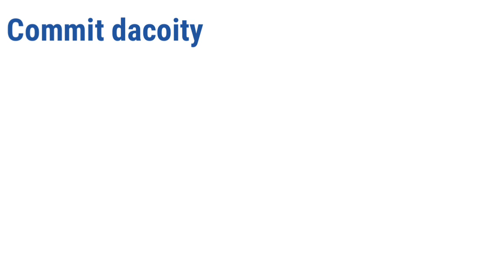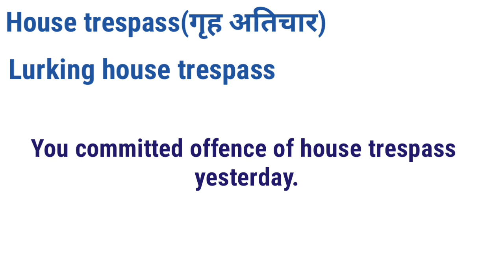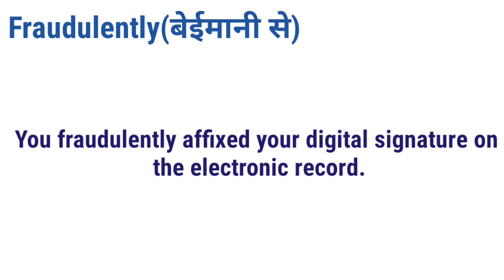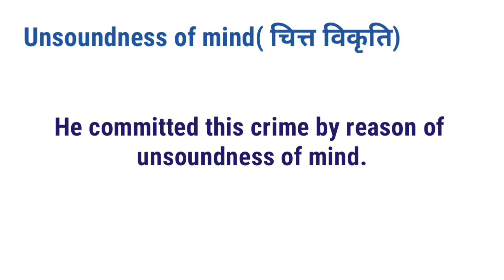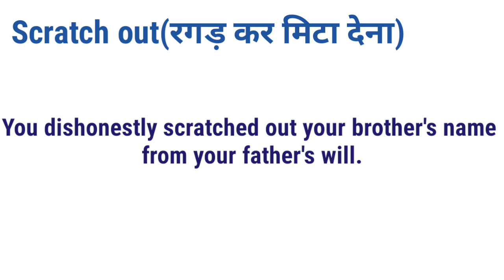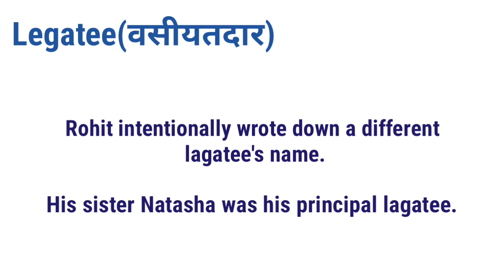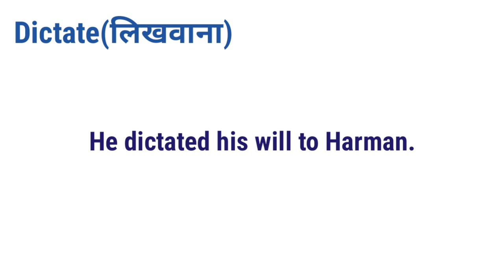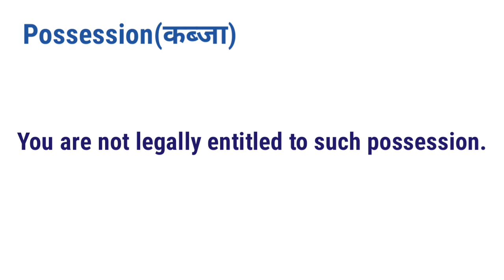Law vocabulary part-6|| law related words || english vocabulary for law in hindi